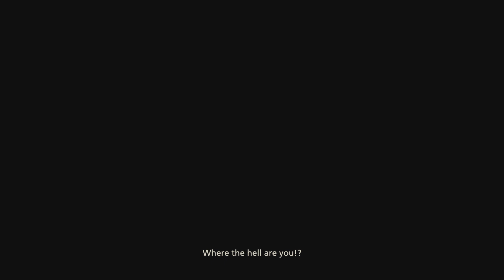FINAL FANTASY XVI Story Part 15 Cid